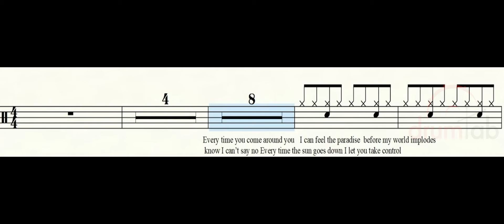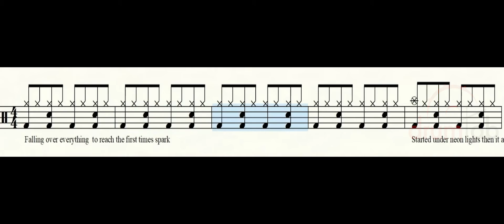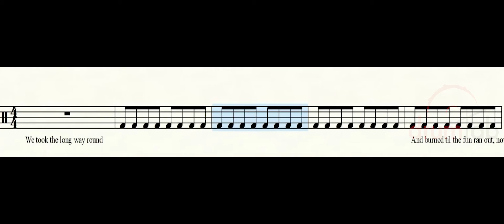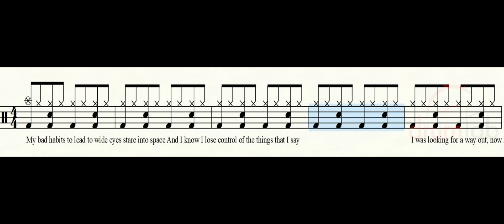Bad Habits(악보영상)-Ed Sheeran